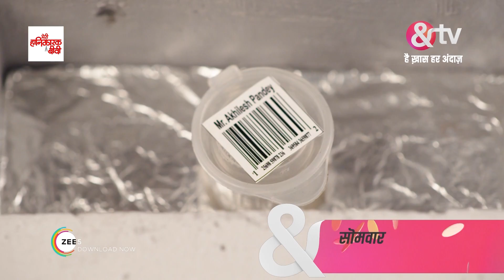परमावतार श्रीकृष्ण - Paramavatar Shri Krishna - Webisode - Ep - 390 - Vishal Karwal,Nirnay -And TV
Paramavatar Shri Krishna is a Hindi mythological drama television series starring Nirnay Samadhiya, Vishal Karwal and Gulki JoshiClick Here to Subscribe Channel From being a mischievous child who stole Makhan, to being the protector of the world, ShriParamavatar Shri Krishna Playlist Here to Subscribe ChannelyoutubeClick Here to Subscribe Channelcom/playlist?list=PL_bx64ia-qJlBS3DoBYbPyNvChcXvOb1g